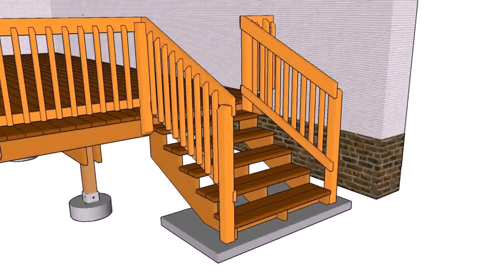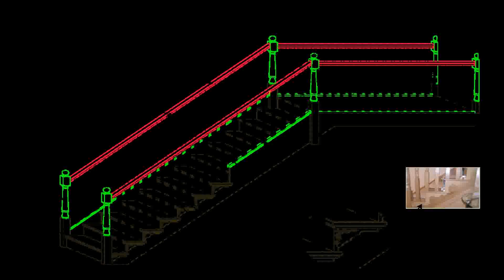Exterior Wooden Stair Railing Designs (see description) (see description)